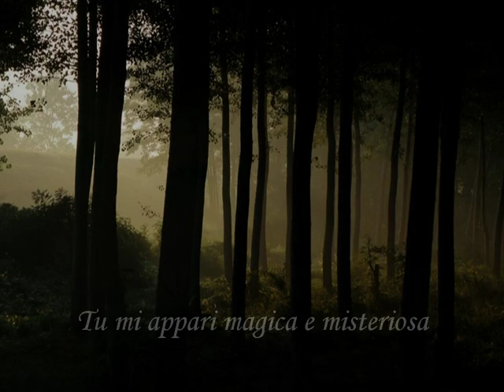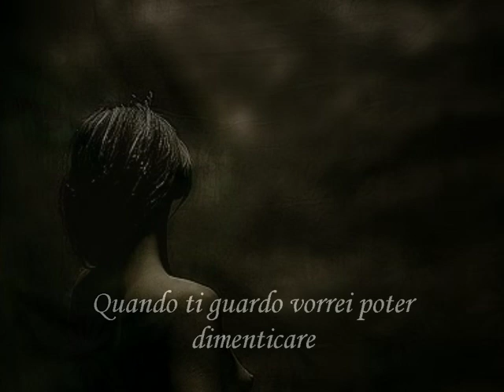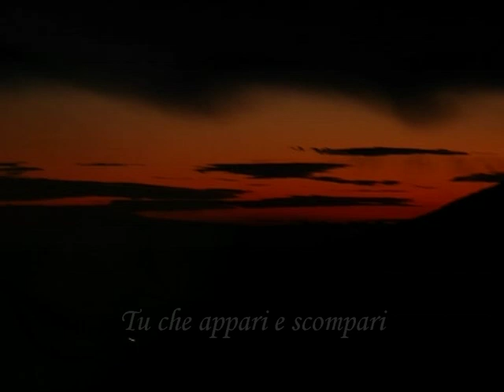Luna di Carmela Rossello - Video poesia Massimo Rotundo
Autrice del testo: CARMELA ROSSELLO